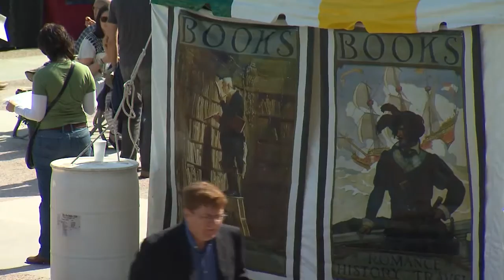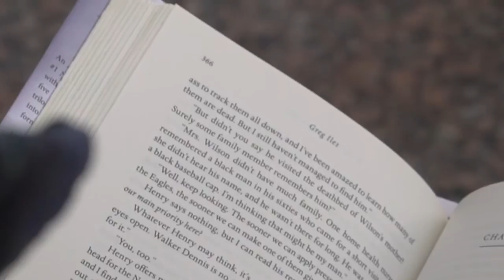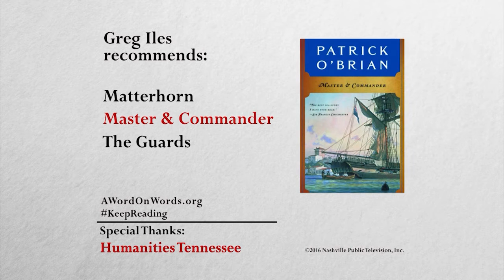Broken Bones | Greg Iles | A Word on Words | NPT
Greg Iles, author of THE BONE TREE and NATCHEZ BURNING talks about writing in the deep south.